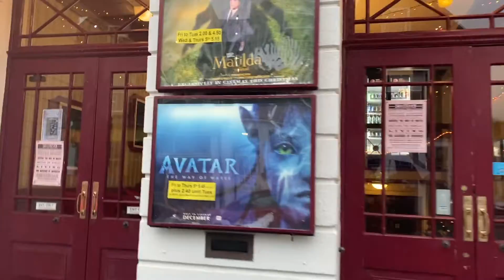New Years Eve in Windermere VLOG | Mr & Mr Lane